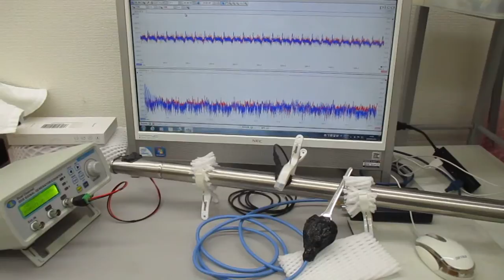音と超音波の組み合わせ技術（超音波システム研究所）